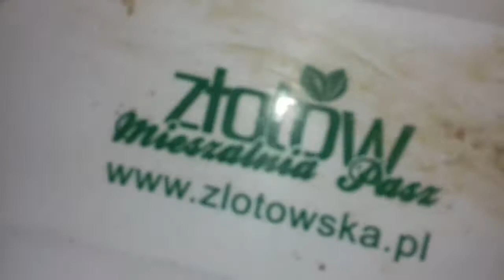Obrzątki u królików i obejście po placu